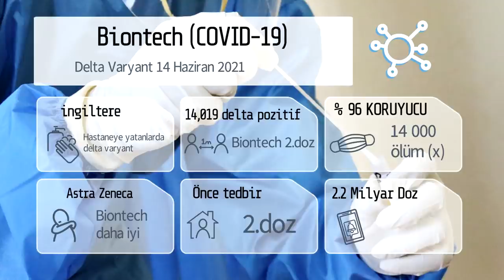Alman Aşısı, Biontech Aşısı Delta varyantına Etkili mi?, Prof.Dr.Serdar Akgün, Tıp Videoları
Delta varyantı ülkemizde de görüldü. Peki, Biontech aşısı delta varyantına etkili mi? Delta varyantının en çok görüldüğü ülkelerden biri olan İngiltere'den 14 Haziran 2012 tarihli İngiltere Kamu Sağlığı raporunda alınan bilgiler.
Alman Aşısı, Biontech Aşısı, Delta Varyantı, Prof.Dr.Serdar Akgün, Serdar Akgün Tıp Videoları.